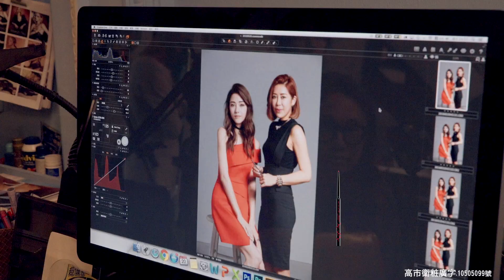KATE百變女伶-盈喬老師讓你輕鬆駕馭"魅力紅眼粧"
很多女生覺得紅色系眼粧很難駕馭，但其實只要用對產品，就可以輕鬆打造紅色魅力的時尚粧感囉！